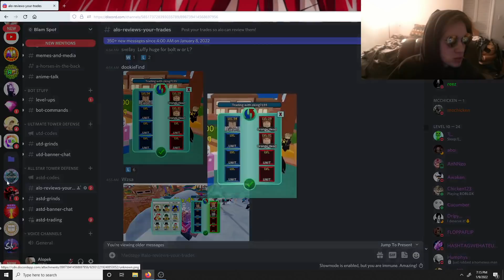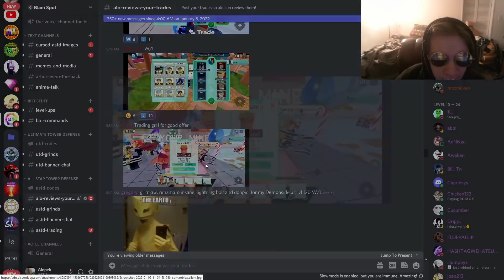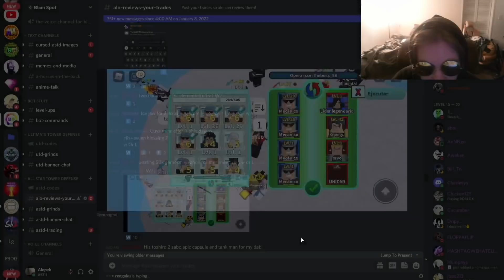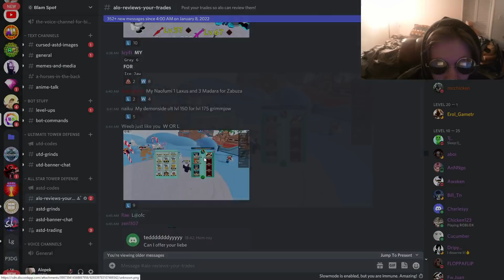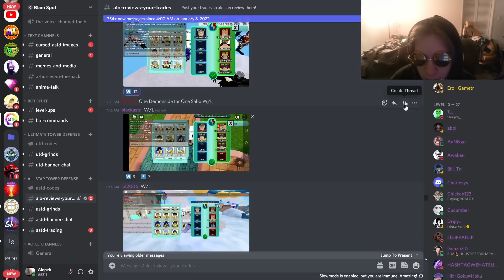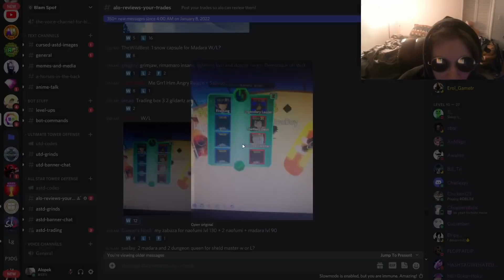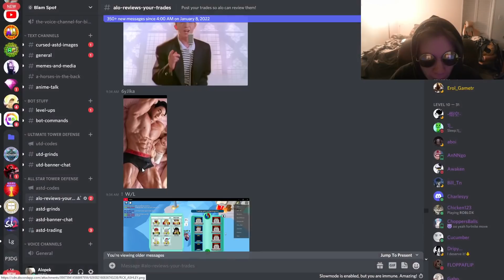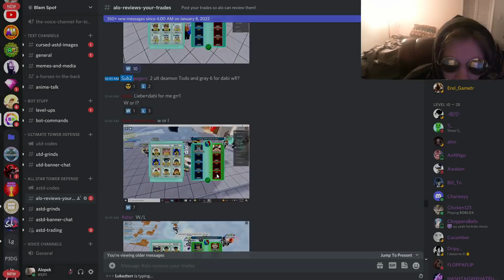FREE Lv69 AQUA?! MASSIVE TRADING WINS! | Alo Review Your Trades All Star Tower Defense